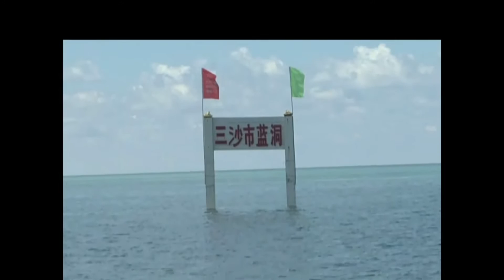The World’s Deepest Blue Hole # South China Sea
One blue hole at China's Xisha Islands in the South China Sea, with a depth of around 300 meters, has been proved the world’s deepest known blue hole recently.  Experts from the Ocean University of China and other institutions conducted a measurement of the blue one with the help of underwater robot, depth transducer and other equipment to preliminarily determine its depth.
Its exact depth still needs to be further adjusted for such factors as tide level, temperature, density and salinity of the sea water .The blue hole, which can help deduce possible environmental changes, such as hydrological, ecological and topographical environment, of the South China Sea over the past thousands of years, is valuable for scientific research.  The blue hole, located near the Yongle atoll on the Xisha Islands of Sansha City, south China's Hainan province, is officially named "Sansha Yongle Dragon Hole" after it had been called "dragon hole" by local fisherfolk for thousands of years.